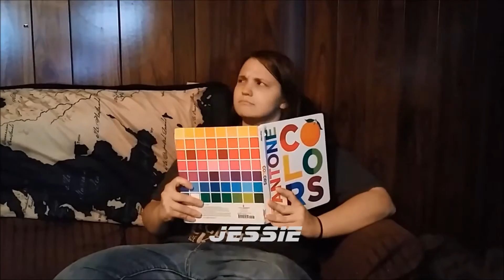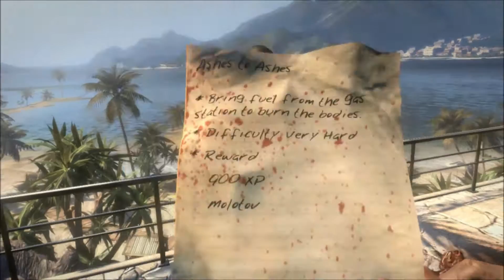Dead Island Ep 7